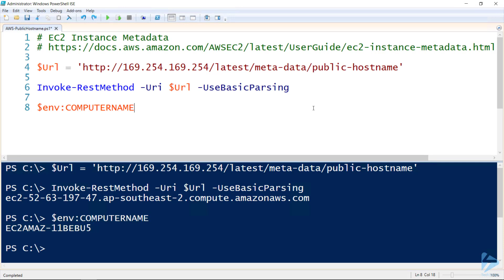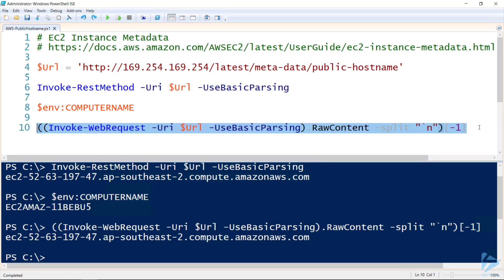How To Find An AWS EC2 Instance's Public DNS Name From Within Itself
Have you ever found yourself stuck into a task on one of your AWS EC2 instances, probably having connected by IP, and wonder "what's the public DNS for this thing?" Need to setup a friendly cname or register the instance with another part of your application? If only there was some way of getting this name without having stop what you're currently doing, and especially without having to dig through the AWS web console trying to find it.

There's actually an AWS endpoint you can query to find out about Instance Metadata, including a given instance's public hostname.

In this snip, Josh will demonstrate how to use PowerShell to request this hostname from AWS using Invoke-WebRequest.

Prerequisites include:
AWS Account
Access to an AWS compute resource (e.g. EC2 or Lightsail)